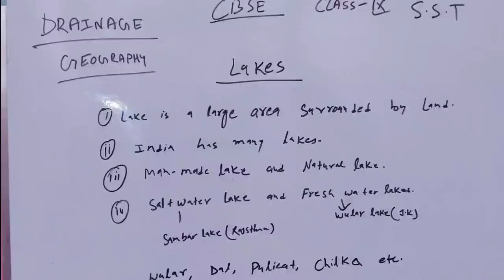CBSE class 9 Geography Drainage||LAKES And IMPORTANT QUESTIONS